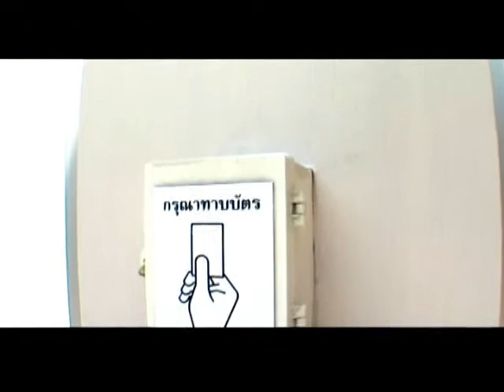My Space ห้วยขวาง ซัน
ใช้กล้อง Panasonic NV-GS75
1.7MEGA PIXEL 3CCD

Render MP4